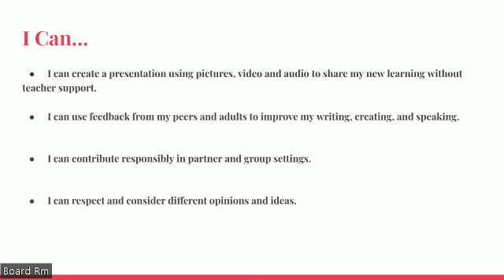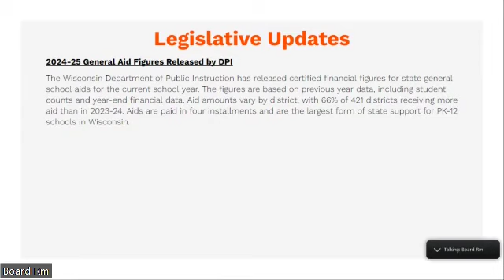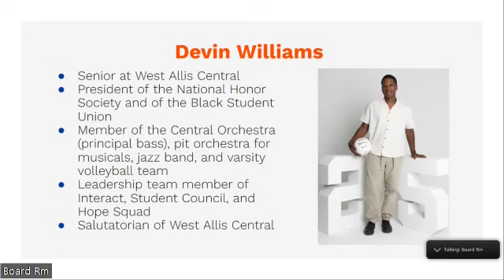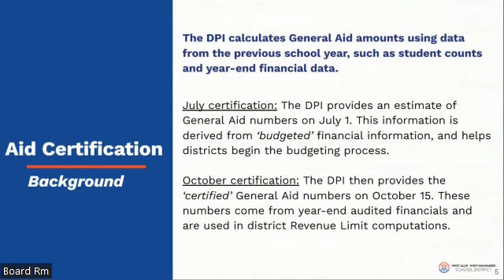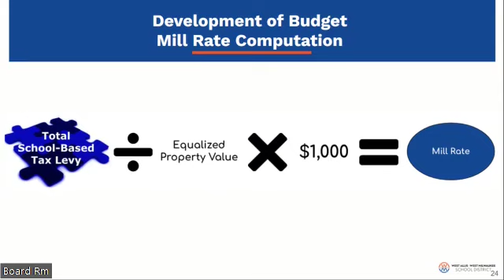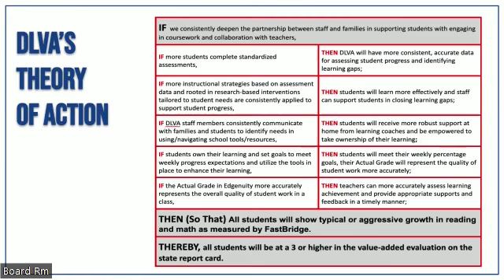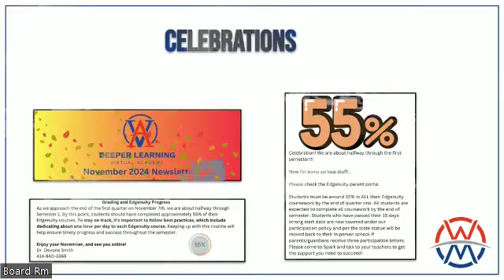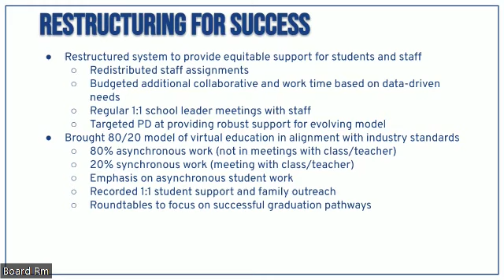Board Meeting 10-28-24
00:00 - Beginning
00:03 - Pledge of Allegiance
00:23 - Roll Call
00:47 - Mitchell Elementary Student Showcase
19:22 - Superintendent's Report
25:21 - Public Comments (None)
26:01 - Board Reports
39:06 - Consent Agenda
39:33 - Action Item
1:11:41 - Workshop